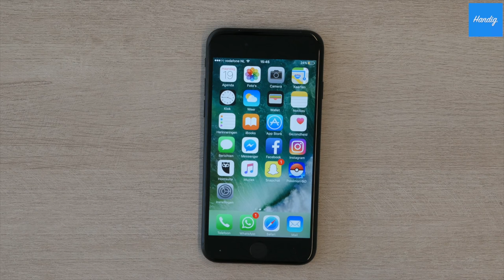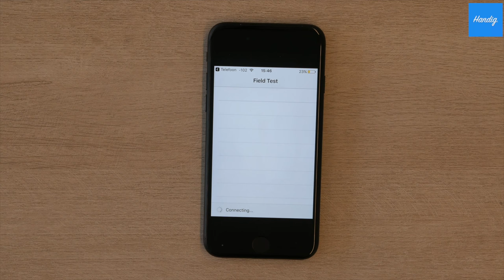Slecht signaal? ZO kom je er achter waar je moet zijn!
Dit is de code!

*3001#12345#*